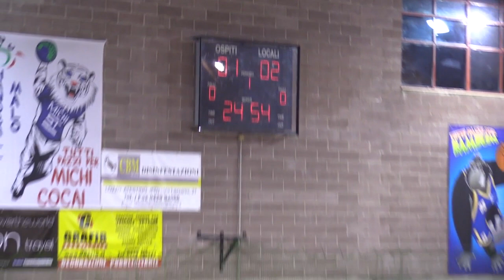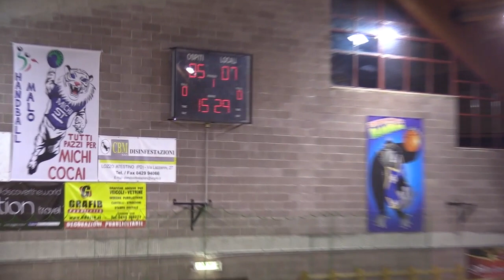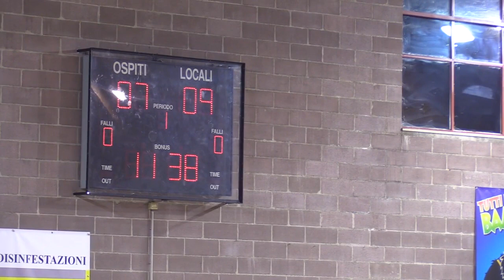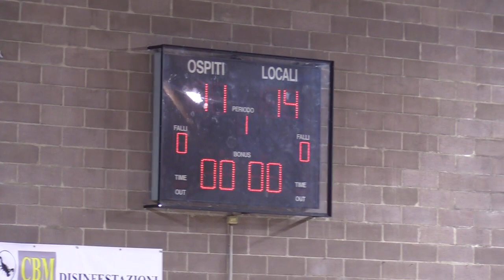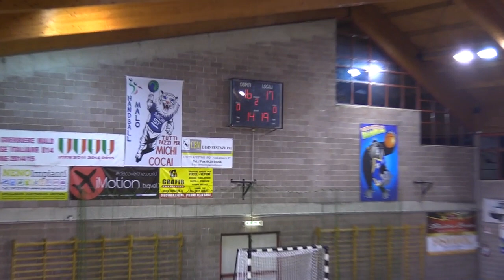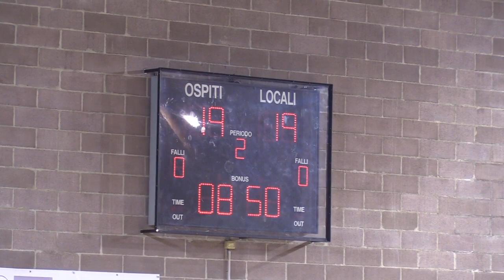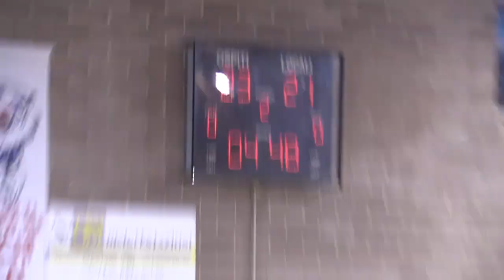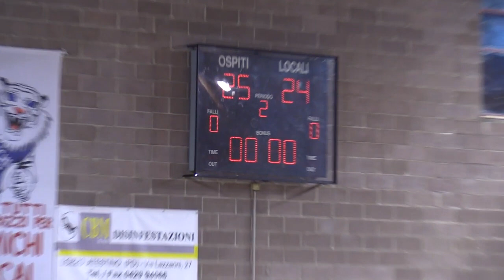Serie A1M [5^]: Malo - Trieste 24-25